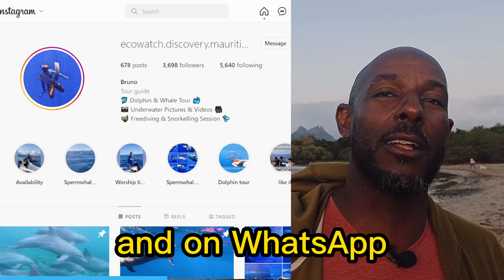Mauritius: 8 Amazing Lifestyle Businesses You Need to Watch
I talk with the founders and managers of some of Mauritius most popular outdoor sports and nightlife businesses.
Tune in to find out how you can make the most of your time in Mauritius.

Links to business owners in this episode

00:00 Intro Mat Pendle
00:57 Dolphins with Bruno
02:25 Yoga with Aurelie
03:19 Watersport with Tom
04:40 Surf Shop with Laurent
06:21 Night Life with Agathe
07:59 Socialize with Vero
09:32 Chill Out with Olivia
11:28 Sailing with Christopher
12:34 Outro Mat Pendle